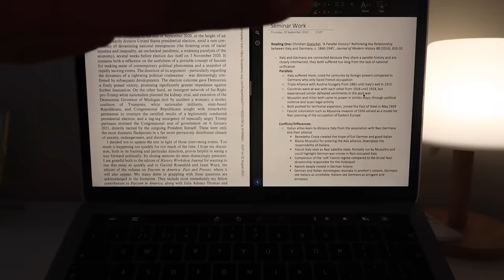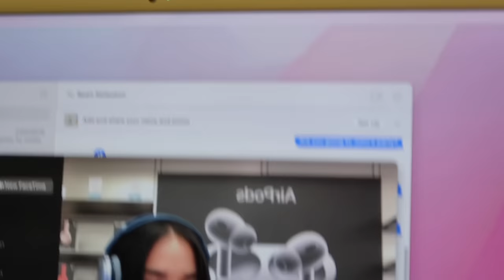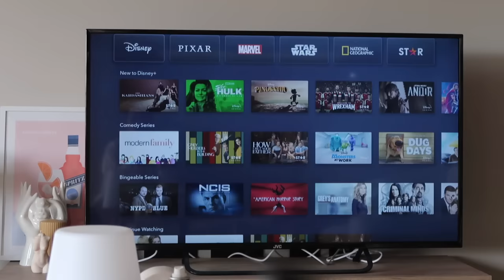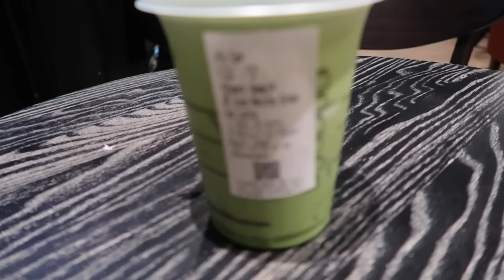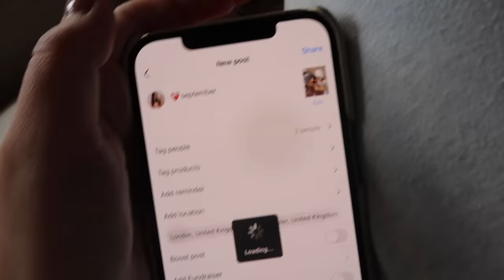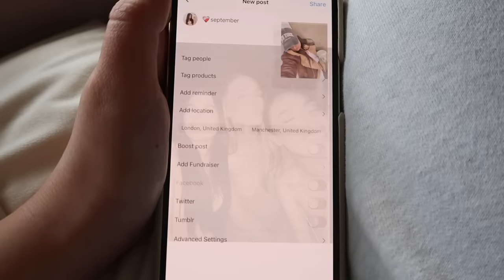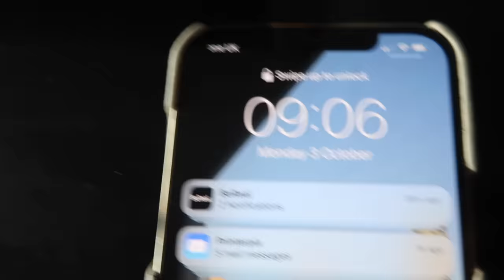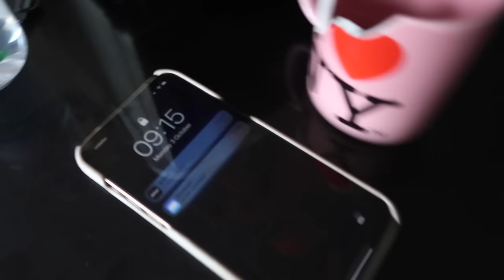WEEKLY VLOG || MY FIRST WEEK IN THIRD YEAR UNI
bringing back the weekly uni vlogs xxx ily